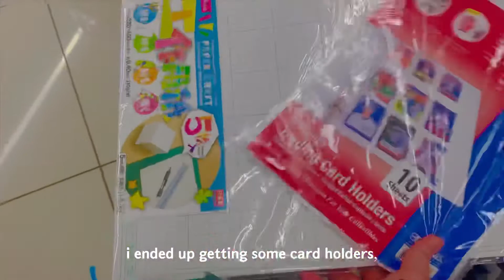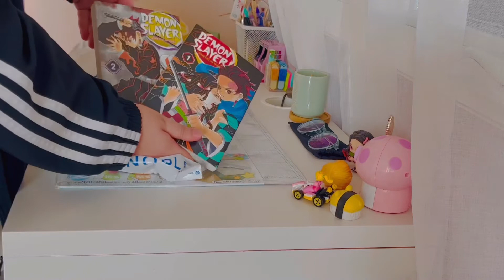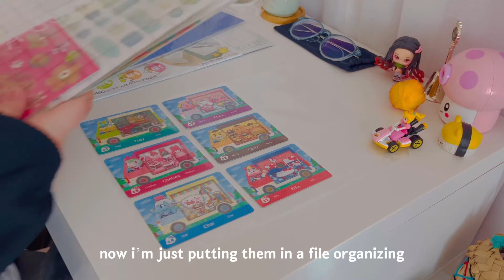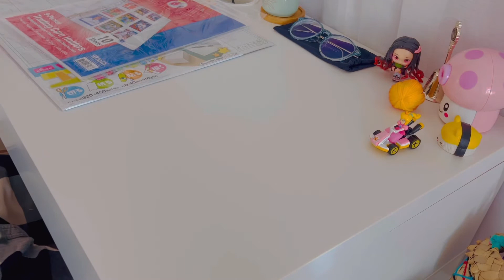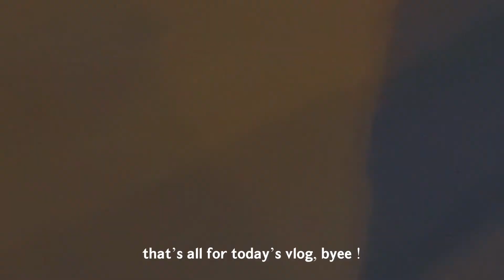a productive vlog 🚏🛒 :: bakery, mini crane game, daiso, + new manga !!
⋋_⋌ 𝗼𝗽𝗲𝗻 𝗺𝗲 !

𝗵𝗶 𝗺𝗼𝗰𝗵𝗶𝘀 ! 🍥
𝗶𝗻 𝘁𝗵𝗶𝘀 𝘃𝗹𝗼𝗴 𝗶 *𝗮𝗰𝘁𝘂𝗮𝗹𝗹𝘆* 𝗱𝗶𝗱 𝘀𝗼𝗺𝗲𝘁𝗵𝗶𝗻𝗴 𝗹𝗼𝗹 𝘀𝗼 𝗶 𝗱𝗲𝗰𝗶𝗱𝗲𝗲𝗱 𝘁𝗼 𝗱𝗼𝗰𝘂𝗺𝗲𝗻𝘁 𝗶𝘁. 𝘀𝗶𝗻𝗰𝗲 𝗶𝘁 𝘄𝗮𝘀 𝘀𝗽𝗿𝗶𝗻𝗴 𝗯𝗿𝗲𝗮𝗸 𝘄𝗲 𝘄𝗲𝗿𝗲 𝗮𝗯𝗹𝗲 𝘁𝗼 𝗴𝗲𝘁 𝗾𝘂𝗶𝘁𝗲 𝗮 𝗳𝗲𝘄 𝘁𝗵𝗶𝗻𝗴𝘀 𝗱𝗼𝗻𝗲. 𝗶 𝗵𝗼𝗽𝗲 𝘆𝗼𝘂 𝗲𝗻𝗷𝗼𝘆𝗲𝗱 !

❗️𝗽𝗹𝗲𝗮𝘀𝗲 𝗱𝗼 𝗻𝗼𝘁 𝗿𝗲𝘂𝘀𝗲 𝗼𝗿 𝗿𝗲-𝘂𝗽𝗹𝗼𝗮𝗱 𝗮𝗻𝘆 𝗼𝗳 𝗺𝘆 𝗰𝗼𝗻𝘁𝗲𝗻𝘁 ( ˘ ³˘)♥︎